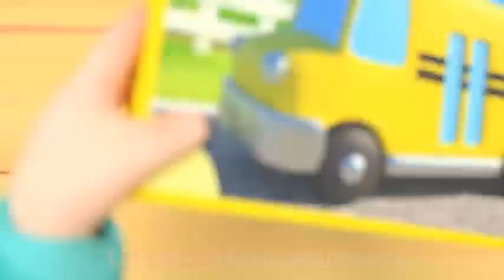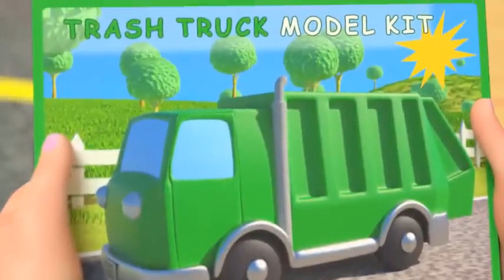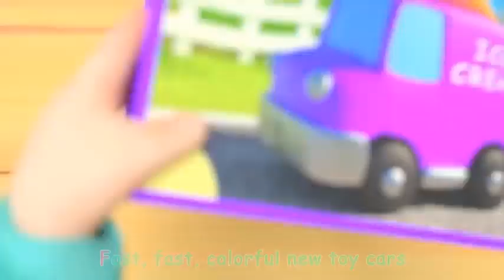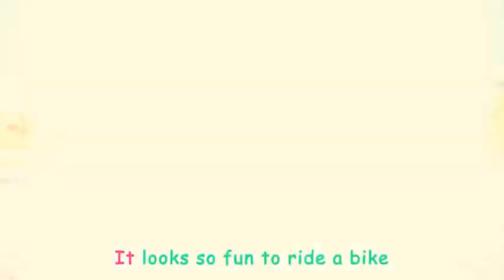Are We There Yet? - Learning Colors Song | Rosoo Kids Song & Nursery Rhymes | More Songs